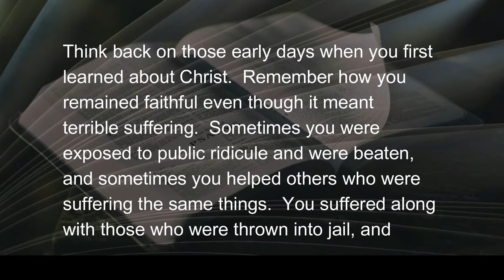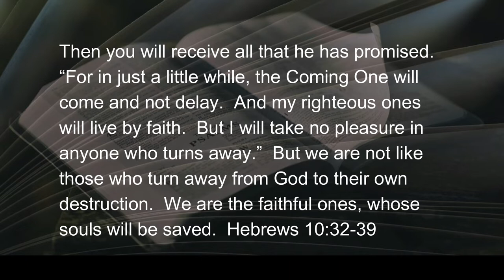081222 Troubled Times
To say that Christians suffer in troubled times is to understate reality by a country mile.  We face difficult circumstances just as much as every other human on planet earth.  There are some who face little, but others who suffer more than we can bear on our own.  This is why Paul’s advice to remember the early days, when we first accepted Christ, is so...